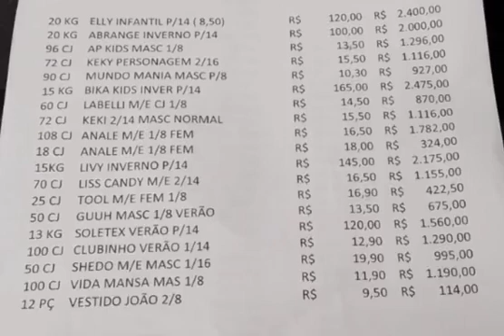+ROUPAS +ATACADO +REVENDER +FABRICA +BRAS +SANTA +CATARINA +SALDO +PONTA +ESTOQUE 11 9.7133.8335